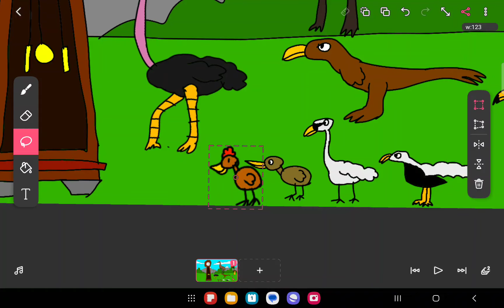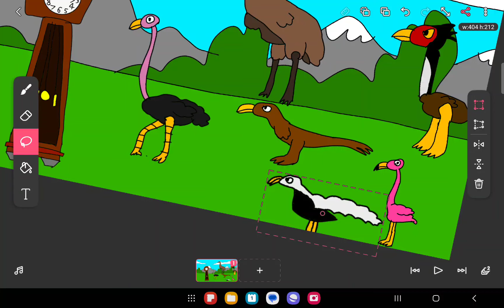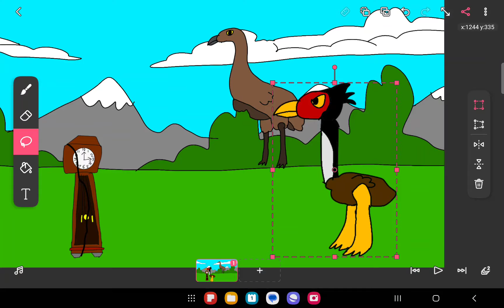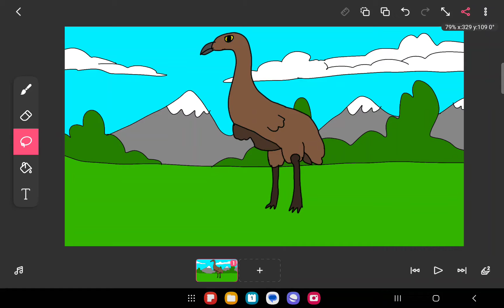Hickory dickory dock (feather family edition)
hummingbird not clownfish
robin not starfish
pigeon not sardine
chicken not mordish idol
kiwi not pufferfish
Swan not anglerfish
Eagle not sea turtle
flamingo not seal
ostrich not dolphin
dromaeosaur not great white shark
kelenken not orca
giant moa not blue whale